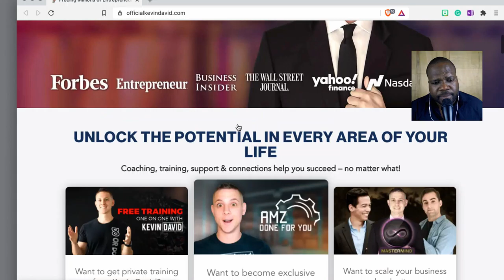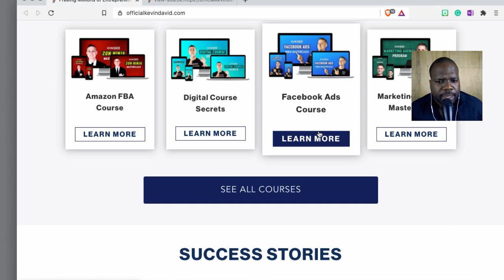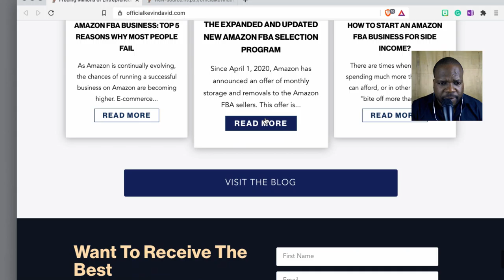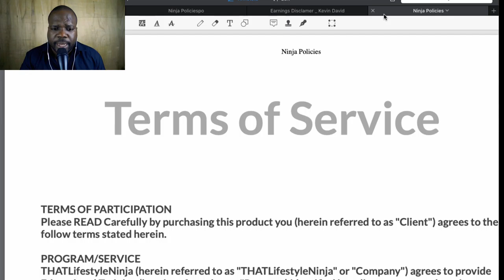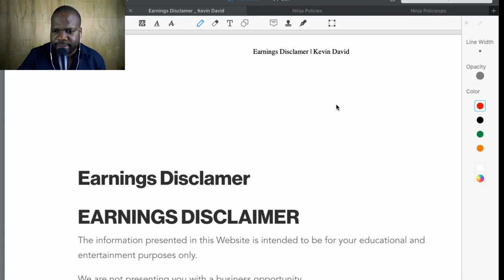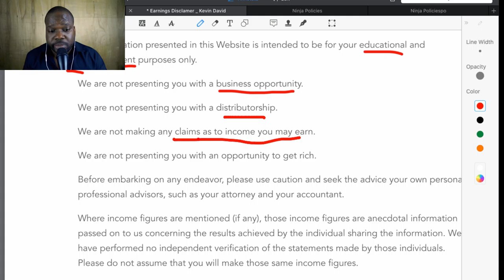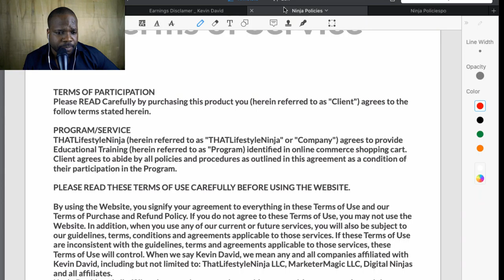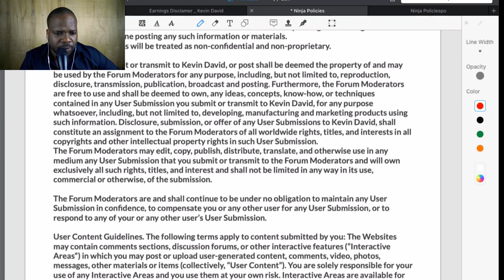None of Your Business? | Martisz Legal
In today's video, we're discussing the legal documents of Kevin David. This video will be very helpful for people that want to buy his course.